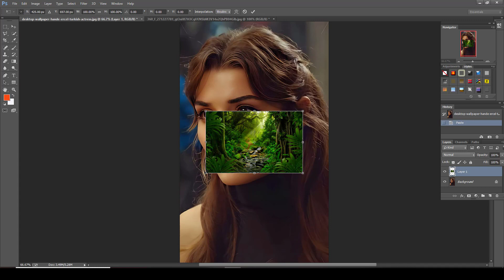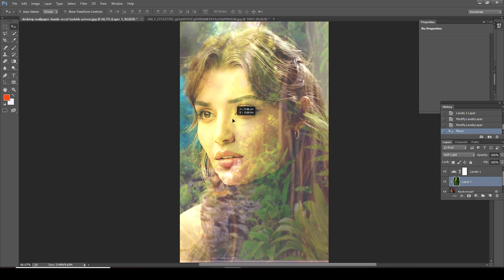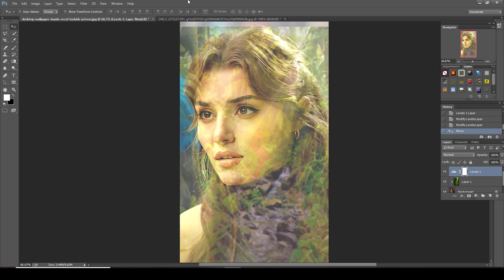Before After Video Editing Adobe Photoshope | adobe photoshop tutorial